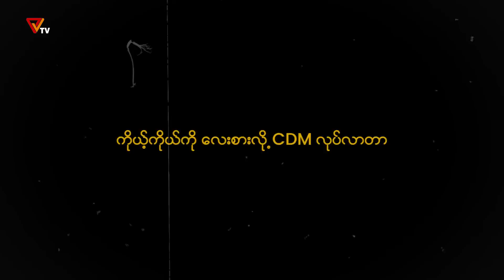Our Comrades - 2 "SAW VIET (CDM ဆေးမှူး)"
Our Comrades - 2 "SAW VIET"
ရဲဘော်ရဲဘက်-၂
SAW VIET (CDM ဆေးမှူး)

"CDM မှာ မပူးပေါင်းမပါဝင်တဲ့အပြင် CDM လုပ်ခဲ့တဲ့သူတွေ ဖမ်းမိအောင်လုပ်တဲ့သူတွေကို ကျတော့်စိတ်ထဲ လုံးလုံးလျားလျားကို နာကျည်းတယ်... လူဖြစ်ပြီး သင်ထားတဲ့ ပညာတွေ အသိတရားတွေ ဘယ်ရောက်သွားလဲလို့ ကျတော်မေးချင်တယ်"
ဒီတပါတ်မှာတော့ နွေဦးတော်လှန်ရေးမှာ ကြုံရာနေရာကနေ ကျရာတာဝန်တွေထမ်းနေကြတဲ့ နွေဦးရဲ့ “ရဲဘော်ရဲဘက်” တွေထဲက CDM ဆေးမှူးတစ်ဦးဖြစ်တဲ့  SAW VIET  ရဲ့ တော်လှန်ရေးကာလဖြတ်သန်းမှု ဘဝမှတ်တမ်း Documentary Film ကို PVTVကနေ ရိုက်ကူးထုတ်လွှင့် တင်ဆက်လိုက်ပါတယ်။

ခိုင်ကြည်သောနှလုံးသား၊ ပြတ်သားသောစိတ်ဓါတ်တို့နဲ့ အပြုံးမပျက် ရှေ့ဆက်နေကြသော တော်လှန်ရေးရဲ့ အောင်သံ …

“ရဲဘော်ရဲဘက် - Our Comrades” အစီအစဉ်ကို  (၂) ပတ်တစ်ကြိမ် တနင်္လာနေ့ ညနေ (၆) နာရီအချိန်တိုင်းမှာ PVTV ရဲ့ YouTube စာမျက်နှာဖြစ်တဲ့ YouTube.com/PVTVmyanmar ကနေ ထုတ်လွှင့်ပြသသွားမှာဖြစ်လို့ စောင့်မျှော်ကြည့်ရှုကြဖို့ဖိတ်ခေါ်လိုက်ပါတယ်။